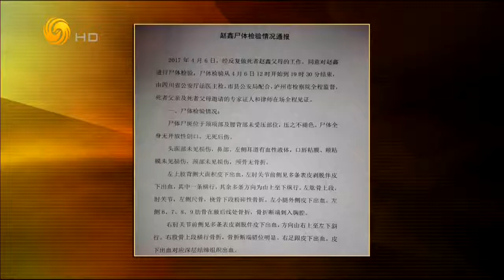锵锵三人行20170414泸州学生坠亡事件（纪硕鸣马家辉）